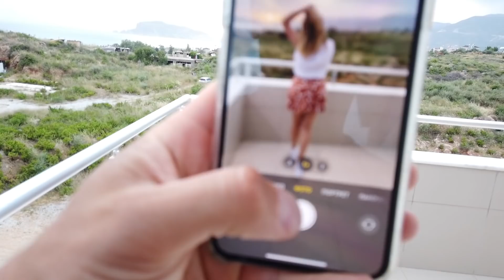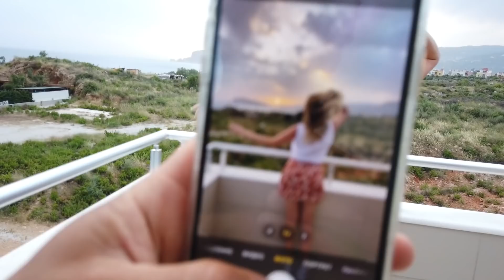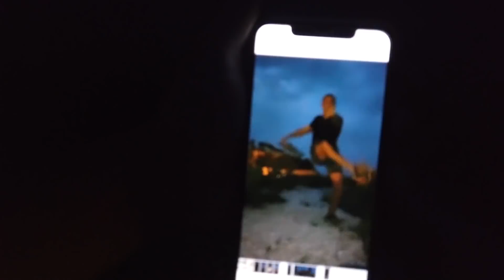Квартира в Алании-Дарья Пынзарь Сергей Пынзарь.